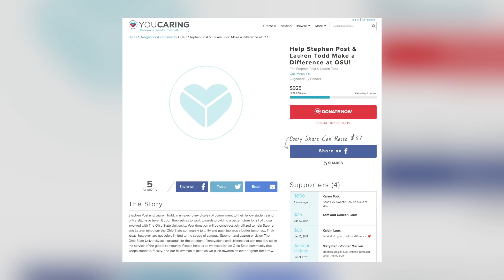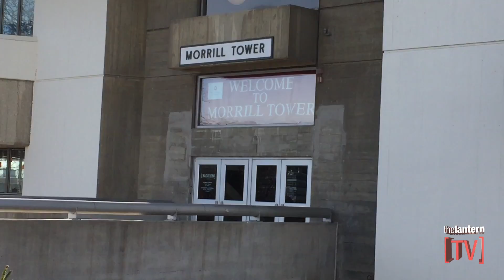Scarlet Scoop: Students more aware on campus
Hear about how some students are changing habits following the murder of Reagan Tokes and much more.